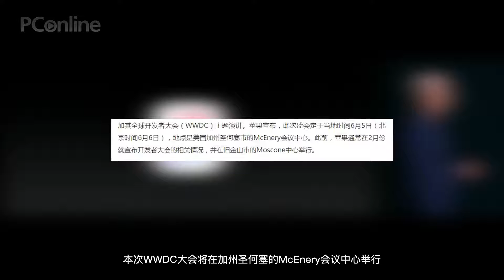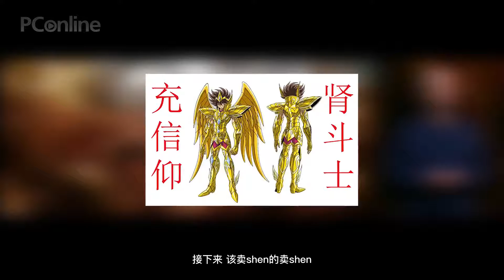【PConline】苹果WWDC大会藏大招！iPhone 8即将惊艳全球